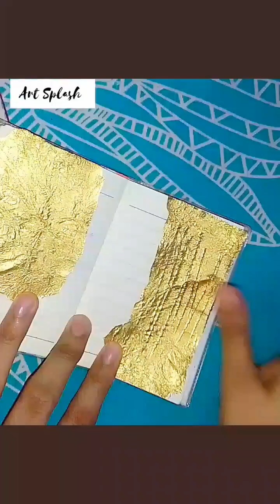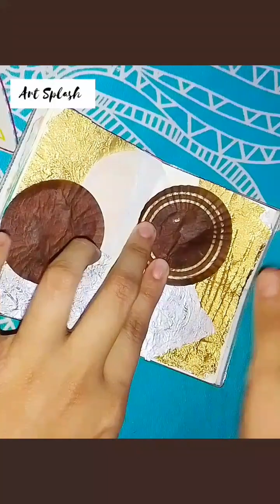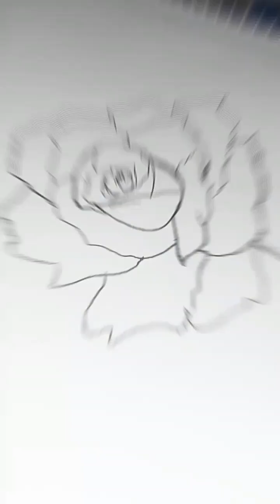Easy paintings to do. Chocolate wrapper journal idea. Drawing